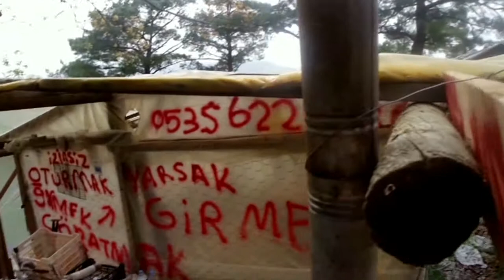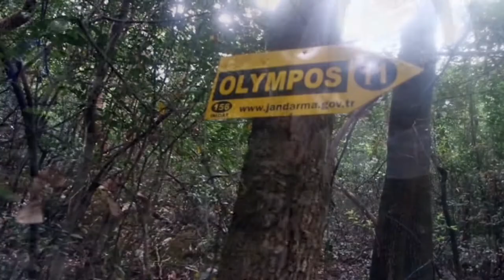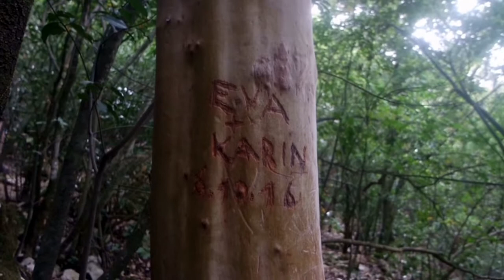TREKKING ROUTE IN THE TÜRKİYE (LYKIAN WAY)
Lukka Yolu / Likya Yolu / Lykian Way - Adrasan Olimpos Parkuru. Türkiye'nin en güzel yürüyüş rotalarından, en güzel trekking parkuru. En popüler hiking rotası. Antalya, Kumluca. Oğlum 3 yaşındayken birlikte yürüdük onunla. 4 gün boyunca hep yürüdü, uykusu gelince sırt çantamda uyuttum.